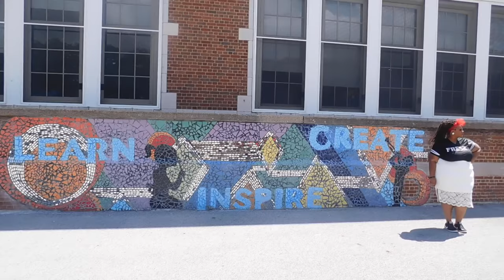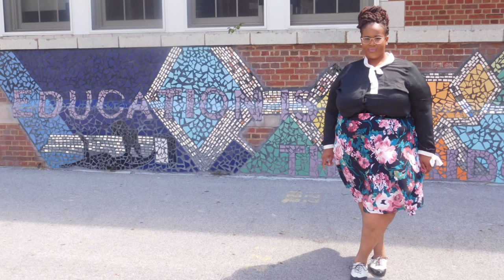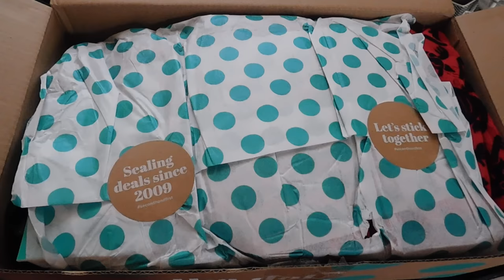The Best Moments of 2017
Hello Stylers this is one last look into some of FullStyle Inc best moments As crazy has things have been this has really been a good year for me and FullStyle and you Stylers have really been a big part of that.  I hope you enjoy your New Years, have fun, be safe and I will see you in 2018!
And Always remember to Love Yourself Fully

 Snapchat. @NadznNaNa
Twitter. @fullstyleinc